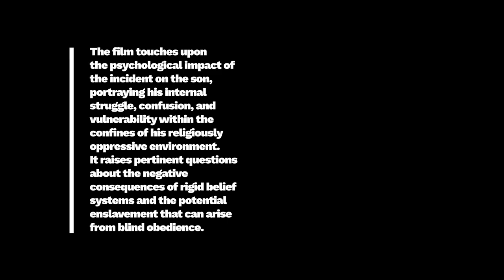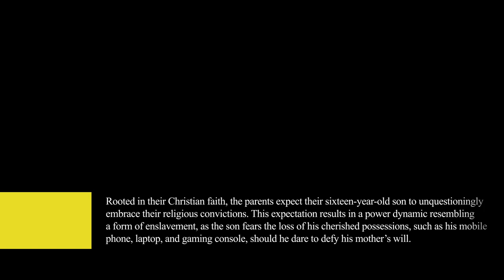Film Review: Accidentally Intentional (Short Film, 2023), Kevin Rahardjo – ZiZ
FILM REVIEW:
ACCIDENTALLY INTENTIONAL (SHORT FILM, 2023), KEVIN RAHARDJO